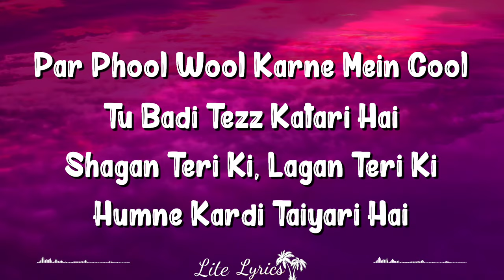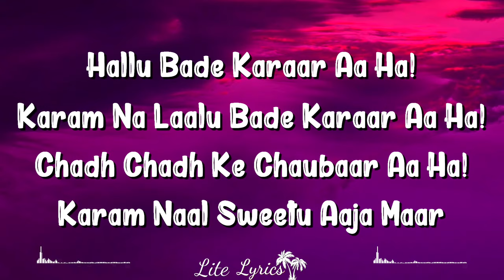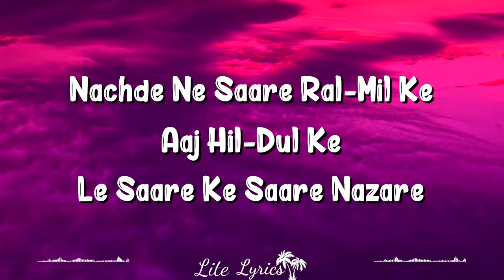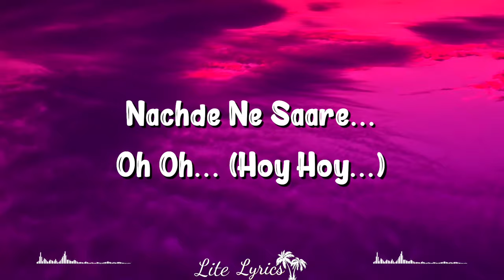Nachde Ne Saare (Lyrics) | Baar Baar Dekho | Harshdeep Kaur, Jasleen Kaur Royal, Siddharth Mahadev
Nachde Ne Saare Is A Hindi Song From The 2016 Movie Baar Baar Dekho. Nachde Ne Saare Singers Are Harshdeep Kaur, Jasleen Kaur Royal, Siddharth Mahadevan. Nachde Ne Saare Composer Is Jasleen Kaur Royal And Nachde Ne Saare Lyricist Or Song Writer Is Aditya Sharma. Nachde Ne Saare Music Director Is Jasleen Kaur Royal. Nachde Ne Saare Features Katrina Kaif, Sidharth Malhotra. Nachde Ne Saare Director Is And The Producer Is . The Audio Of Nachde Ne Saare Song Was Released On 9th September, 2016 By Zee Music Company. Nachde Ne Saare Youtube Video Song Can Be Watched Above.

Movie/album: Baar Baar Dekho
Singers: Harshdeep Kaur, Jasleen Kaur Royal, Siddharth Mahadevan
Song Lyricists: Aditya Sharma
Music Composer: Jasleen Kaur Royal
Music Director: Jasleen Kaur Royal
Music Label: Zee Music Company
Starring: Katrina Kaif, Sidharth Malhotra
Release On: 9th September, 2016

Lyrics
Mmmm…

Munda Thoda...
Offbeat Hai
Par Kudiya De Naal...
Bohat Sweet Hai

Munda Thoda..offbeat Hai
Par Kudiya De Naal..bohat Sweet Hai

Dhongi Sa Ye
 Bada Dheeth Hai
Viral Hogya Ye Tweet

Par Phool Wool Karne Mein Cool
Tu Badi Tezz Katari Hai
Shagan Teri Ki, Lagan Teri Ki
Humne Kardi Taiyari Hai

Nachde Ne Saare Ral-Mil Ke
Aaj Hil-Dul Ke
Le Saare Ke Saare Nazare

Khasma Nu Khaane!
Hadipa…hadipa…

Hallu Bade Karaar
Karam Na Laalu Bade Karaar Aa Ha!
Chadh Chadh Ke Chaubaar
Karam Naal Sweetu Aaja Maar Aa Ha!

Chak De!

Munde Plenty Mere Layi Hogaye Senti
O Tere Layi Hogaye Senti
Tere Layi Hogaye Senti

Tere Liye Main Set Hoon
Iss Baat Ki Guarantee

Humne Kardi Tayaari Hai

Sehra Baandh, Tujhe Kood-faand
Tujhe Le Jaana Iss Baari Hai

Aaj Hil-Dul Ke
Le Saare Ke Saare Nazaare

Zor-zor Se Shor-wor Kar
Dj Gaan Bajaane Aa
Ruthde Ruthde Jija Fuffad
Humne Saare Manane Haan

Nachde Ne Saare..
Nachde Ne Saare..

Nachde Ne Saare..
Nachde Ne Saare..

Khasma Nu Khaane!..